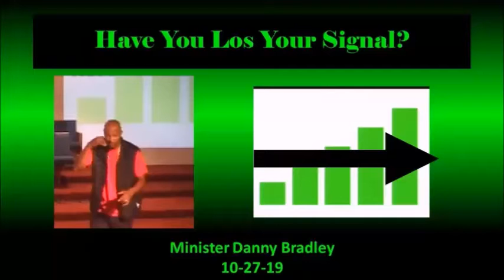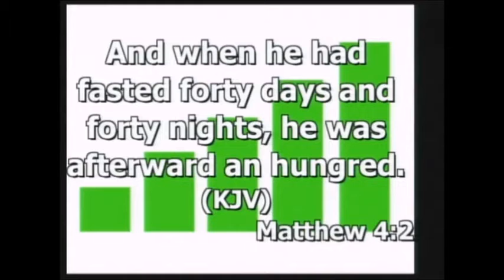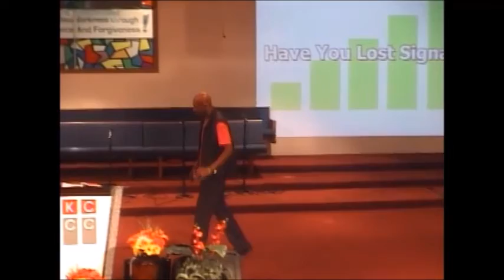KCCC - Pastor Danny Bradley - "Have You Lost Your Signal?" - 10-27-19